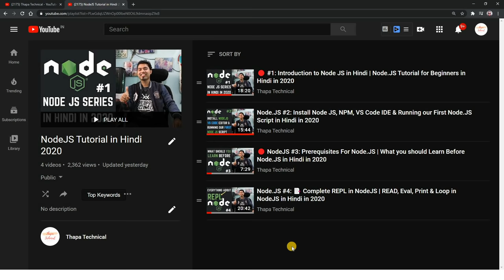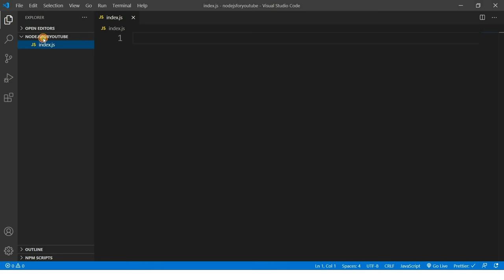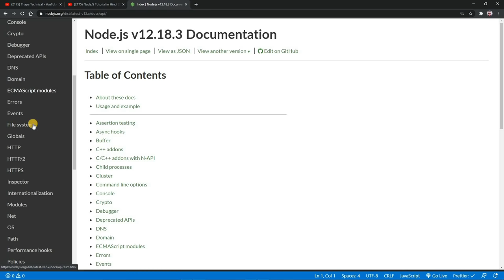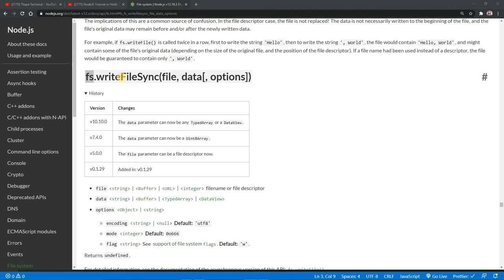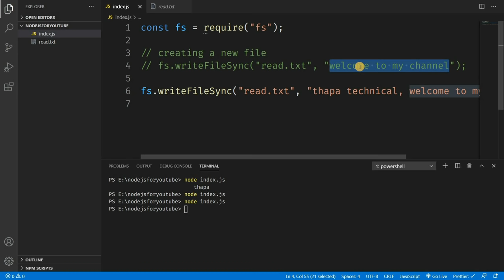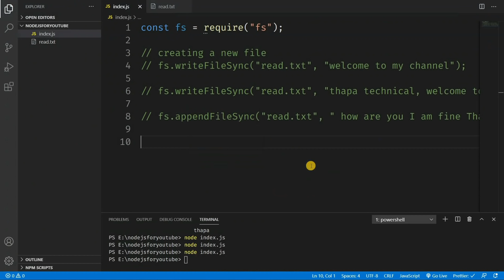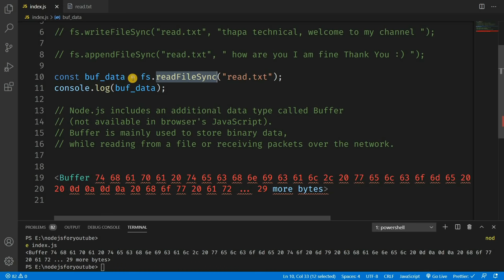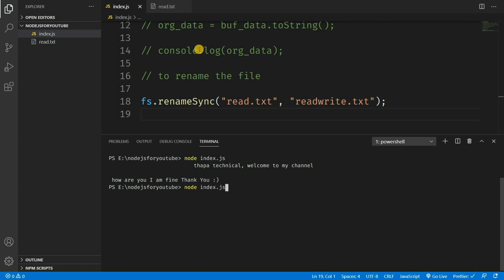🔴 #5: Mastering the Node.js Core Modules | File System Node.js Module in Hindi in 2020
Welcome, on how to master the node.js core modules in Hindi. There are many core modules in Node.js. We will see Node.js File System Modules in Hindi.
So, what exactly Node.js as a File Server actually means?
The Node.js file system module allows you to work with the file system on your computer.

To include the File System module, use the require() method:
var fs = require('fs');

A common use for the File System module:

Read files
Create files
Update files
Rename files